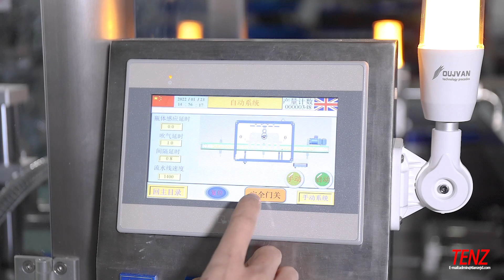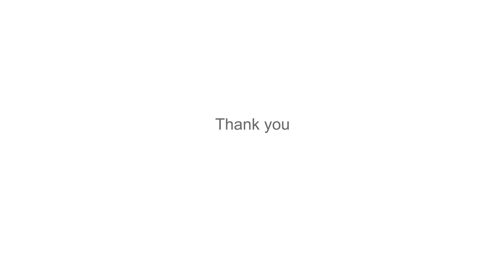Six-head water and milk filling line